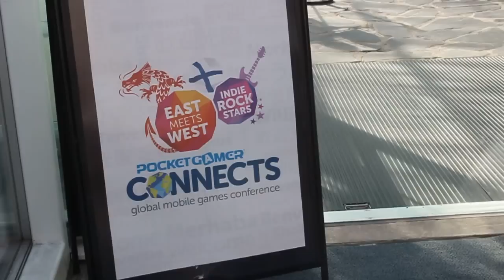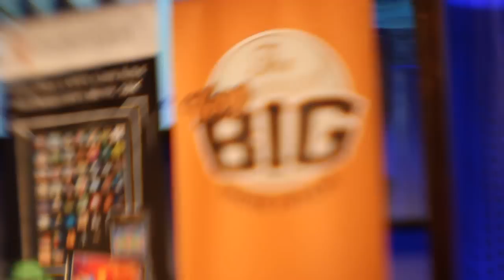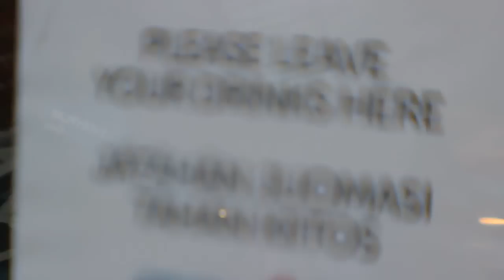Snapshots of day 1: PG Connects Helsinki 2014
The Pocket Gamer Connects conference has moved to Helsinki for its first international event. Here are some short cuts from day 1 of the conference.